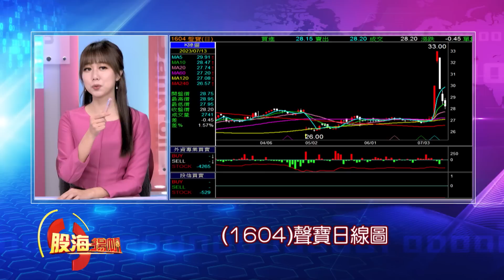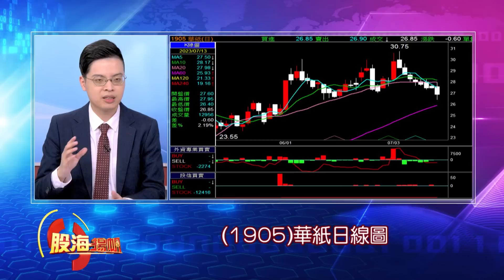政策護航才安全!酷暑.綠電.碳權捲土重來? 天氣好熱業績旺!酷暑概念拉回不怕 要加碼?│20230715-3股海揚帆*王嬿婷│非凡商業台 台視財經台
【政策護航才安全!酷暑.綠電.碳權捲土重來? 天氣好熱業績旺!酷暑概念拉回不怕 要加碼?】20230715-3股海揚帆*王嬿婷 張貽程

《非凡商業台》周六首播 20:00
周日重播 00:00、05:00、16:00
《台視財經台》周日下午 17:00